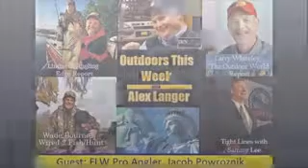Outdoors This Week with Alex Langer - Jacob Powroznik 10-27-13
Outdoors This Week with Alex Langer.  Alex Interviews FLW Pro Angler, Jacob Powroznik